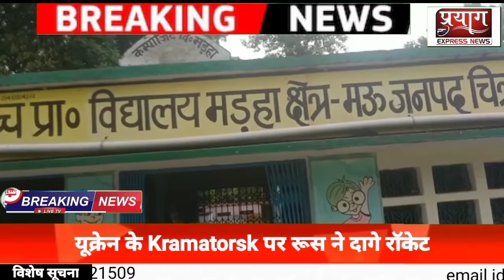चित्रकूट: मऊ के कंपोजिट विद्यालय मडहा में प्रधानाचार्य सविता ओझा द्वारा तिरंगा रैली निकाली गई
रोहिणी कुमार की रिपोर्ट